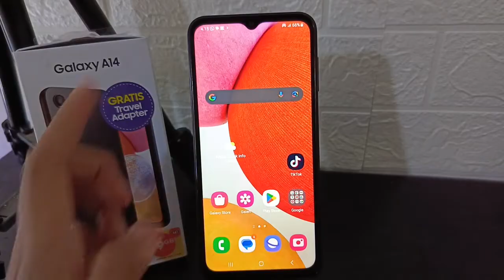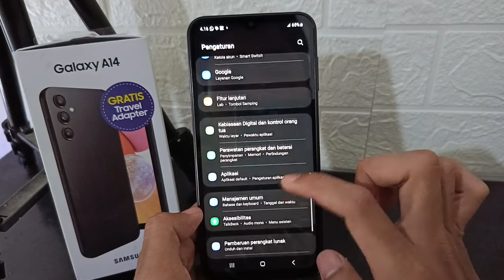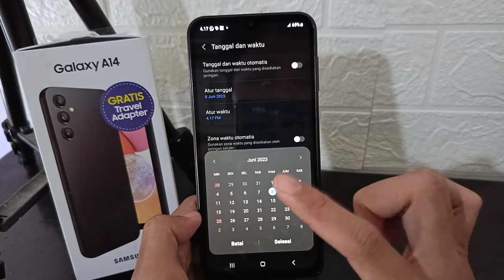Cara Mengatasi Sinyal Tidak Muncul Di Hp Samsung Galaxy A14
di video ini saya membahas cara mengatasi sinyal tidak muncul di HP Samsung, mengatasi sinyal tidak muncul di HP Samsung Galaxy a14, langsung saja simak videonya.